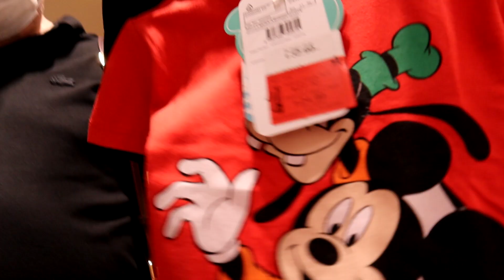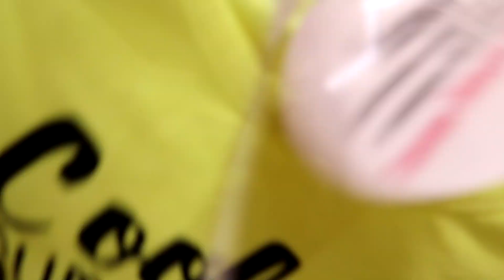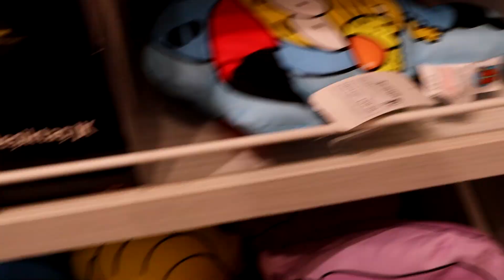Ailece Alışveriş VLOG ( Çok Güzel Şeyler Aldık )